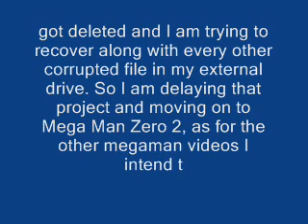Guernsey's Vlog Mega Man Zero games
Exactly as the title says, I intend to move on the Mega Man Zero 2.